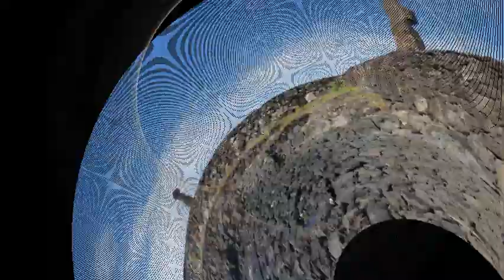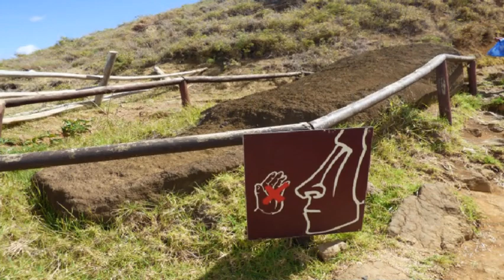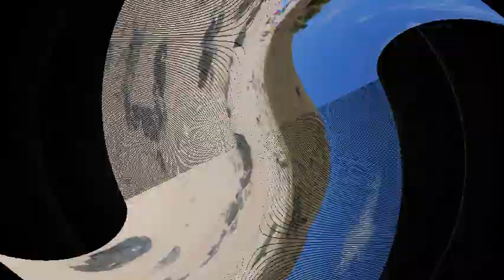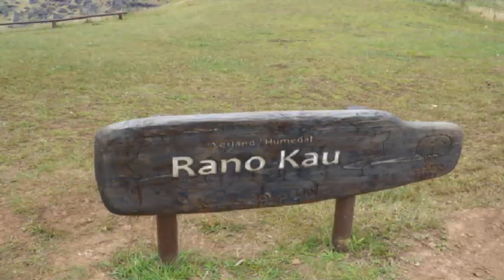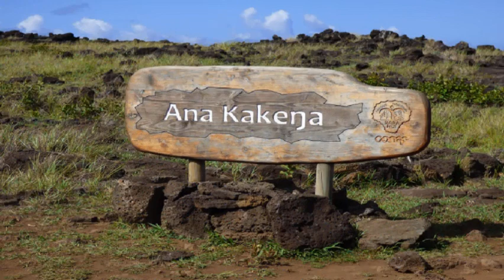EASTER ISLAND visit 2018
A visit to Easter Island is amazing certainly lived up to my expectations.
Obviously visitors go there to see the Moai and sights but I love Polynesian culture and could have easily spent another week relaxing in Hanga Roa.
So lucky to have visited such amazing places never take it for granted.